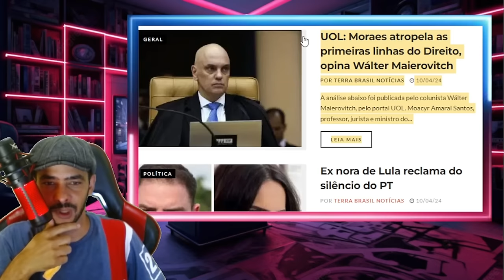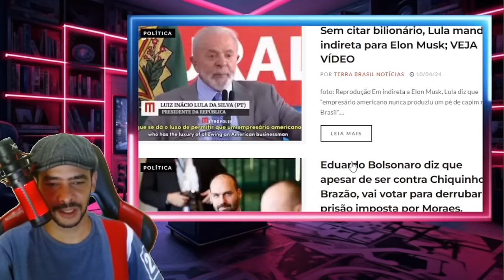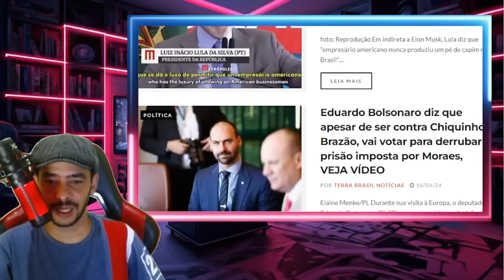RASGOU TUDO A GRANDE QUEDA DO SISTEMA DEU START BRASILIA PIPOCANDO NESSA QUARTA!